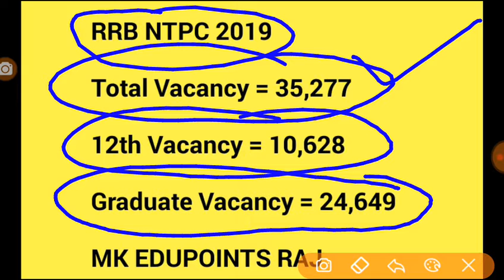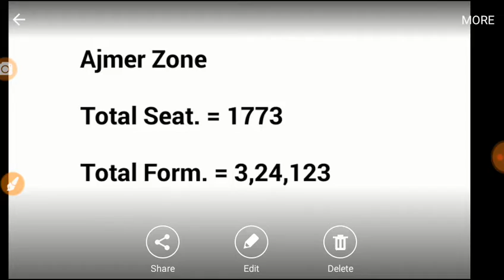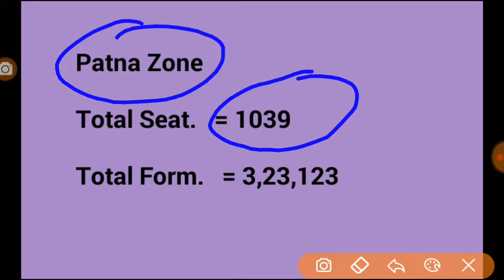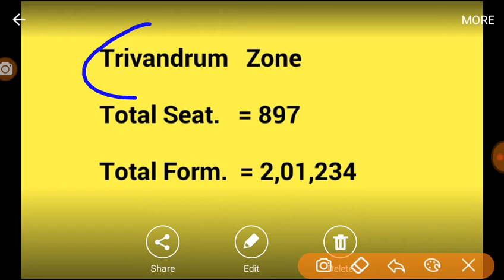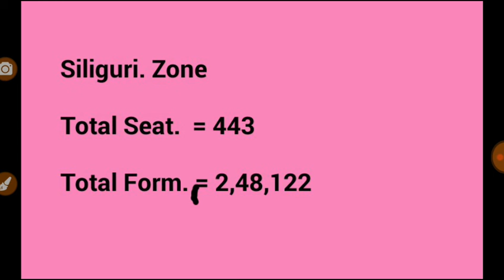RRB NTPC मे 21 March तक किस Zone मे कितने Form Fill up हो चुके है देखिए